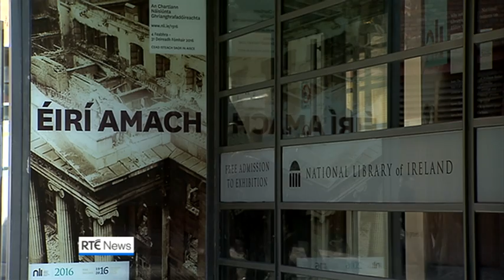1916 Exhibitions: the National Photographic Archive & the GPO Witness History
An exhibition on the events of the 1916 Easter Rising has gone on display at the National Photographic Archive. It comes as An Post has announced details of its permanent interactive exhibition, which will open at the GPO next month. Sinead Crowley reports for RTÉ News, 2 February 2016.